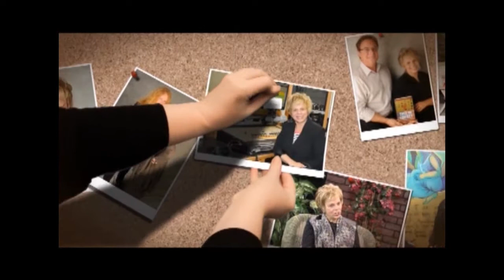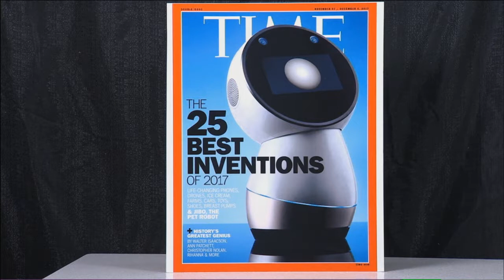The Lets Just Talk Show with Kathryn Raaker & Dr Cynthia Breaseal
The Let's Just Talk Show, Kathryn Raaker talks to Dr. Cynthia Breazeal, Associate Professor of Media Arts and Sciences at the
Massachusetts Institute of Technology, Globally renowned pioneer in social robotics and human-robot interaction, Founder & Chief Scientist of Jibo, Inc.